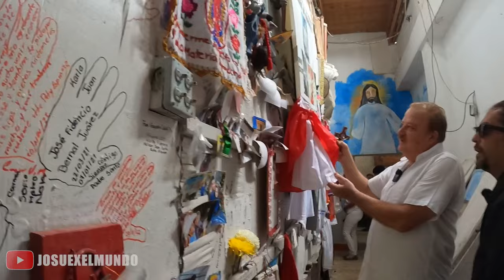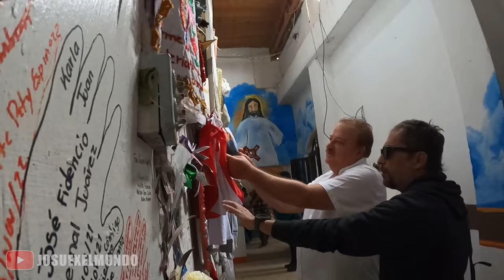NIÑO FIDENCIO: LA HISTORIA OFICIAL / Parte 3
Breve pero puntual documento en el que entenderás la veneración del niño Fidencio.